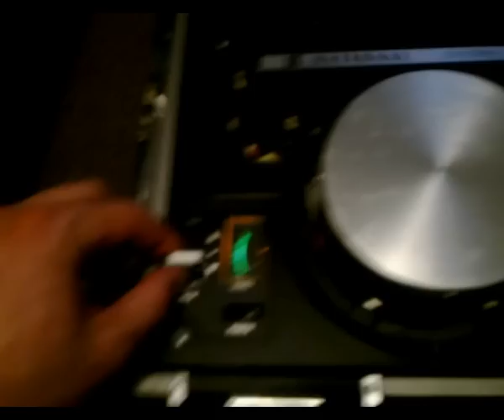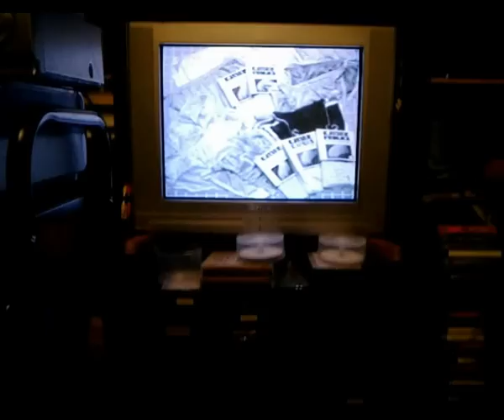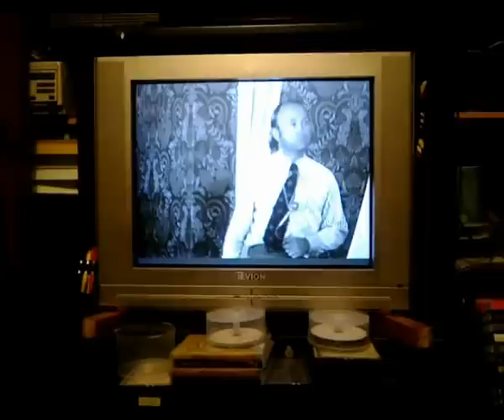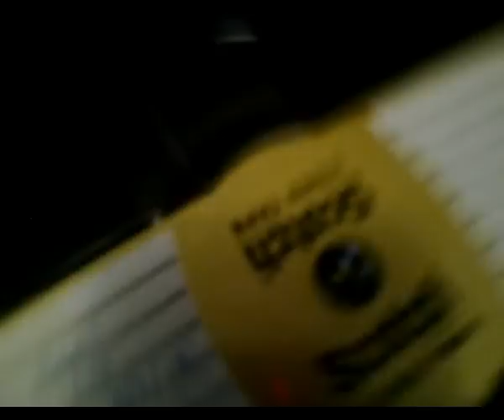1970 National NV-3020E B&W reel-reel VTR in operation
Here is a 7 minute video of my early 1970s National NV-3020E B&W EIAJ 1/2" reel-reel videotape recorder in operation. This video features a few reels played, first one being a lesson tape on direct wiring, the next a 1984 off-air recording of Torvill & Dean ice skating special and a 1975 Wollongong Uni lecture on absenteeism. This VTR I recently got from a vintage electronics collector up in the Blue Mountains in amongst a lot of other vintage gear. This VTR works really well just like the other NV-3020E I use to own several years back, so now I can transfer reel-reel tapes again yaaaaay!!! :D